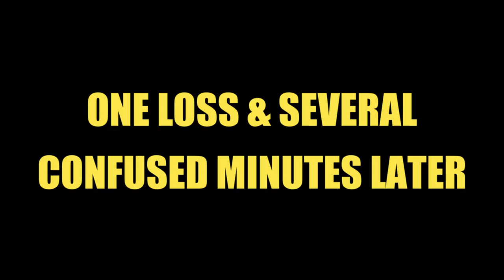LAIR OF DIABOLOS TURBO - What a Deck - September 2018 - Episode 166 - Yugioh!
This time Hardleg plays Lair of Diabolos Turbo, a Lair of Darkness deck focused around summoning Darkest Diabolos, Lord of the Lair. It accomplishes this by playing a bunch of easy to activate tribute cards such as Dark Spirit Art, Grinning Grave Virus, and Juragedo.

Welcome to What a Deck, a weekly show where Hardleg Joe plays rogue, troll, or otherwise unusual decks against strangers on YGOPro.

Very Special thanks to our generous Executive Producers:
- Adam Currie
- Colin Whelan (SMASH)
- Chris W
- Jordan Sagarin
- Skilled Summoner

Daniel Frausing
Godramm
Phillip Martin
Lucas Geerdes
Antonio Carrion
Brian Bruns
Timelord Omega
Christian Meek
Gleb Kovalev
Windshadow 64
Bryce Edmund
Gage Young
Chaosbug7
Eric Rocha
Michael Sexton
Elliot Jensen
Kyle Byrne
Antonio Simonelli
Ethan Whitt
Rinpg333
Christopher Teenan
Boing
Daniel Hill
Ike_of_the_Greil_Mercanaries
Dakota Wright
Stark Maximum
Dominic DiScipio
Lord Crota
Sam Reader
DasChillyOne
Eric Groupis
Pongg
TheGeminiGod
Borracho Gato
Tony Morris
WARBOSS KABOOM
Mari Setagaya
Trey Bartee
Noire
The Great Cat Dragon
Joshua Bunch
PopeTaintIV
Shelved Oddities
Damon Morris
Daniel Dimasi-Whyte
Fighting Fenghang
TheMaz878
Ernest Boughton
Is'mail Martin
Aaron Lerman
Walter Cabrera
2 Cubic Tons
Shariq Turner-Carter
Daniel King
Tyler Ferguson
Albaro Contreras
MonsterMashMC
Stephen Cantrell
Decoolipascal
Ars
Andrew Bowers
WillyP
RessurrectionHQ
Carlos Zahid Jimenez
William Bishop
Joan Ivan Saavedra Vidales
Rueblie
Matthew Meek
Zror
Gary Weston
TheeBrucey
Erick Gomez
Steven James Dodd
TheRollingJ
Marina Jensen
Alex Dixon
Matthew Barker
ByronTheDragonKing
Phoggi
Simon Koller
Livebait
Mike Mazur
Kevin Hotz
Steve the Sleeve
Second
XelaHtok
Devon Hilt
Jeffrey Longrono
Maximillian Young
Philip Conkey
Dylan Bolger
Mister Lamp
DoctorTnT
Jeremy Glassman
Garret Hansen
Sara Kennedy
Jason Swan
Brock Gordon
Trishula
Jon Poskey
Dennis Powell
Code317
Roseberto